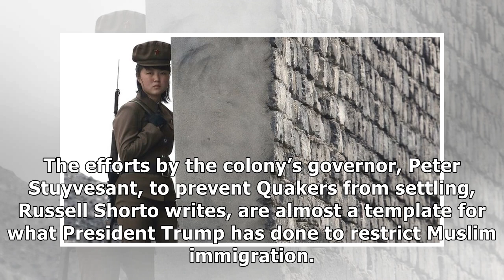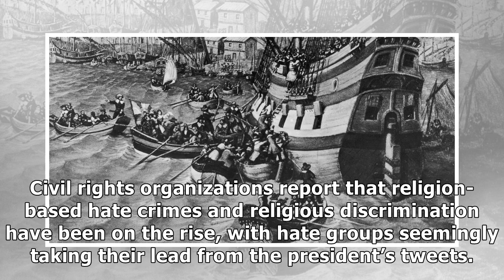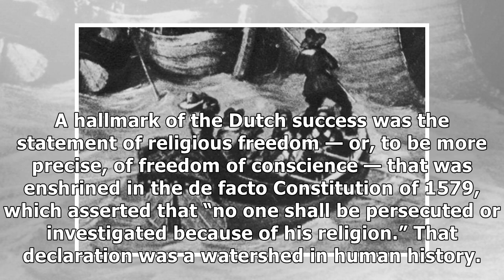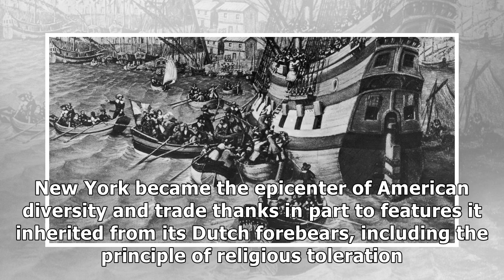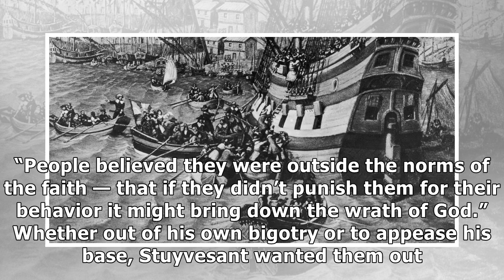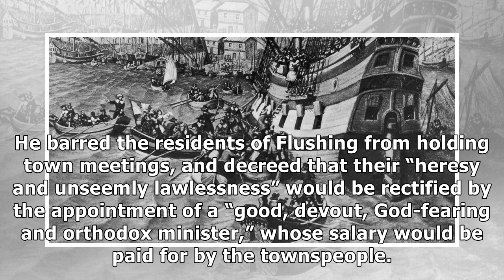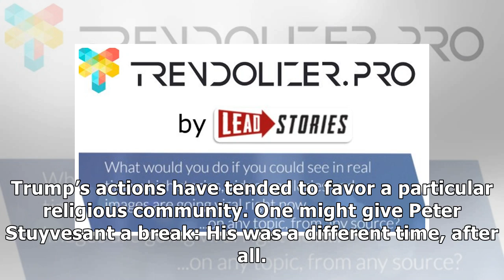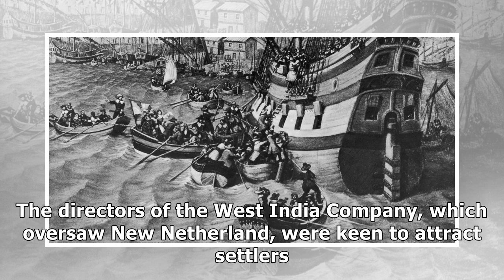✫Opinion | New Amsterdam Figured Out Religious Tolerance 361 Years Ago